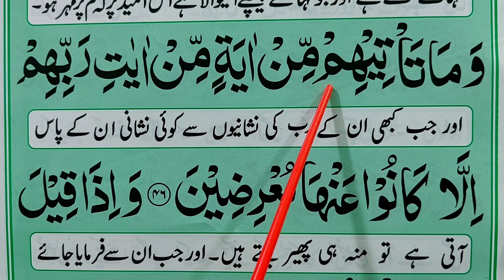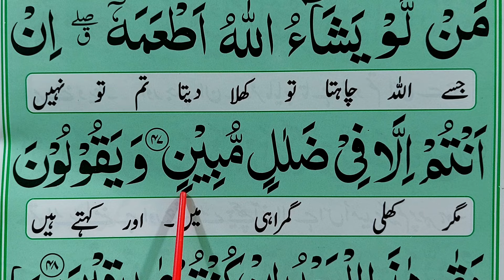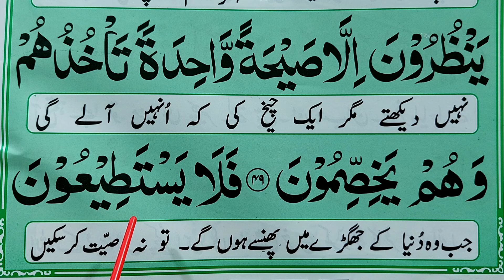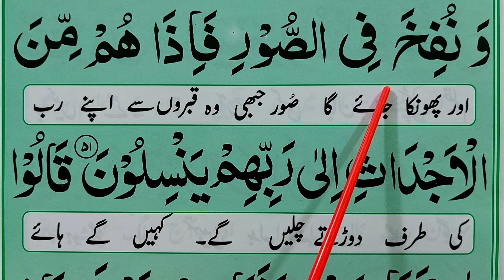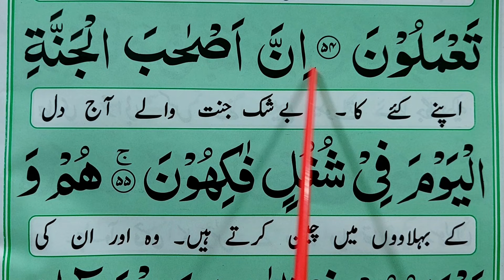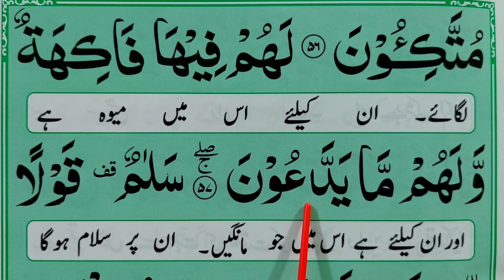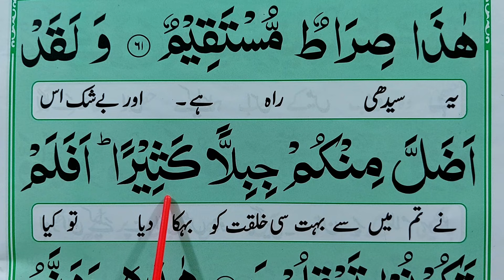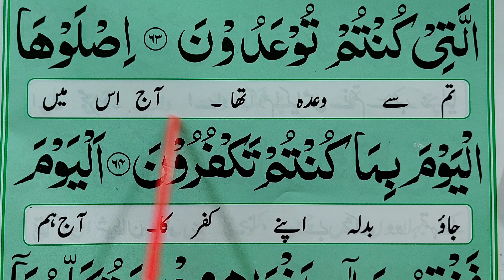Surah Yasin |یس || PART 04 ||Surat Yaseen with Urdu Translation Hindi Tarjuma Quran Teacher USA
Surah Yasin  |یس || PART 04 ||Surat Yaseen with Urdu Translation Hindi Tarjuma || Quran Teacher USA شهاب الدين معلم القرآن الكريم